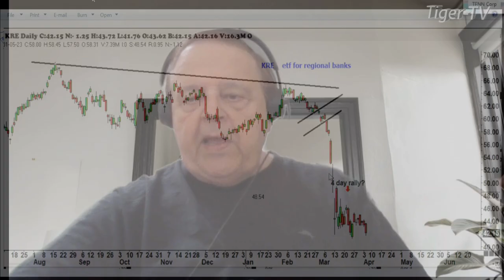April 4th, 2PM ET Market Update on TFNN - 2023